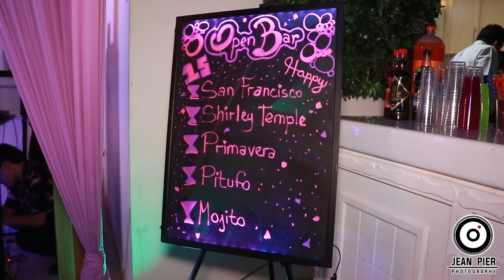MIS 15 AÑOS✨✨ LUCIANA ✨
Un lindo recuerdo un día que nunca se olvida
RESERVA ...
CEL:     wa.link/zf7ytx 📱
Tenenmos las mejores promociones